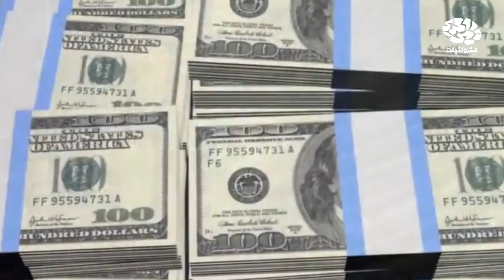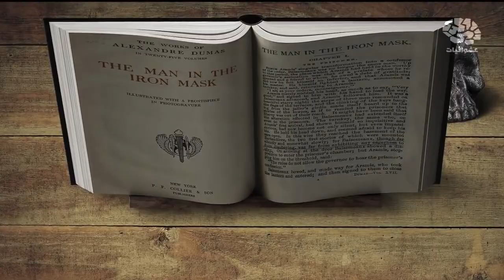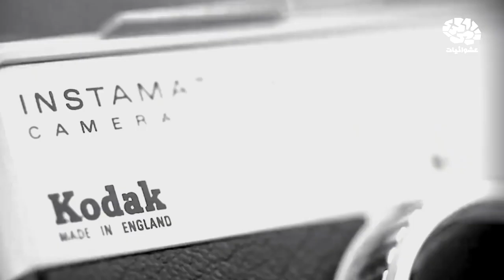أشخاص غامضين في العالم